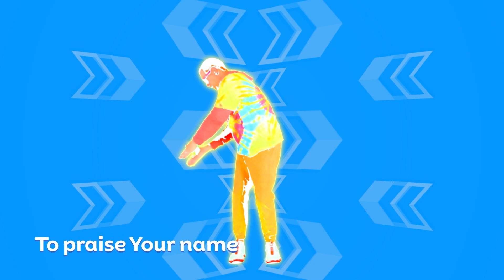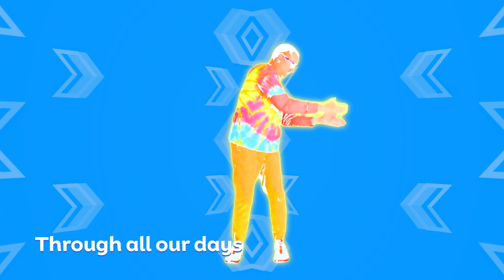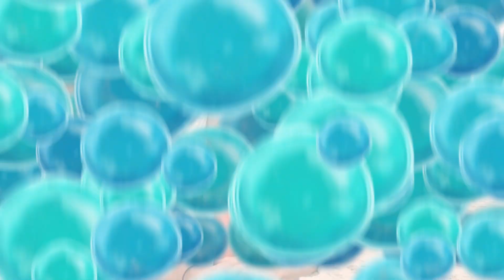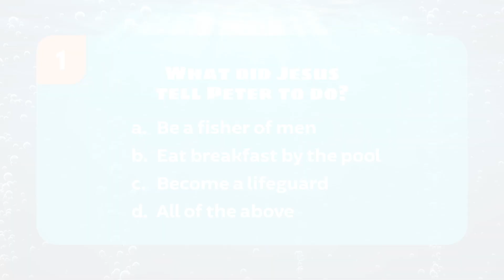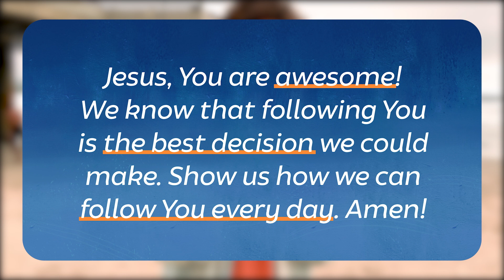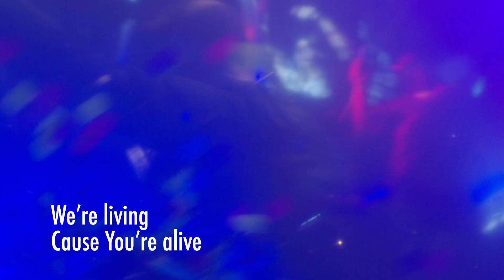World Shapers OnLine Church - Dive In - E2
[Lesson #2 in the "Dive In" series]. All videos in this playlist were created and produced by NewSpring Church. We are grateful to them for allowing us to share their content on our sites. You can find out more about them by visiting their